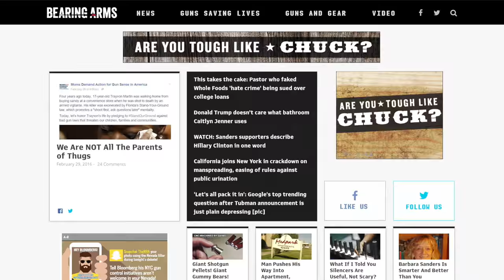Townhall Media/Bearing Arms: Proud Sponsors of the NRA-ILA Leadership Forum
Townhall Media and Bearing Arms are proud to present the NRA-ILA Leadership Forum in Kentucky this year, bringing you this nation’s biggest names in the fight to preserve your Second Amendment rights. Among the confirmed are members of Congress, Senators, and Presidential Candidates.

Celebrate the National Rifle Association and Freedom's Safest Place with 500,000 sq. ft. of spectacular firearms displays at the Kentucky Exposition Center, plus high-tech shooting and hunting gear from the world’s top brands!

Book the hunt of a lifetime, view priceless gun collections, check out the latest ATVs, and get tips and tricks from industry pros in exclusive seminars. And don't forget the ticketed events—these gatherings feature some of the top names from politics and entertainment. Mark it down now, the NRA Annual Meetings is your can’t-miss event of the year!

Don’t miss out on freedom’s biggest celebration - get your tickets